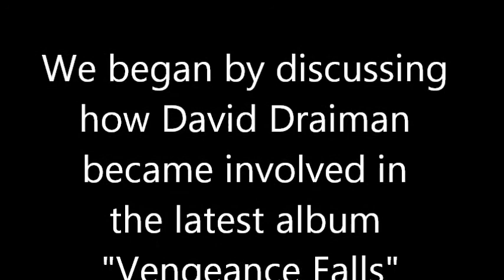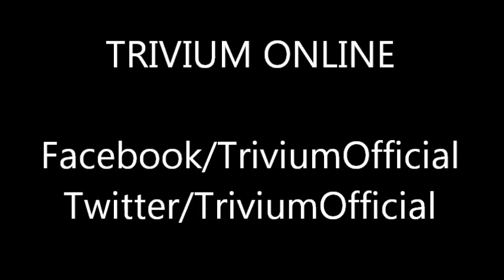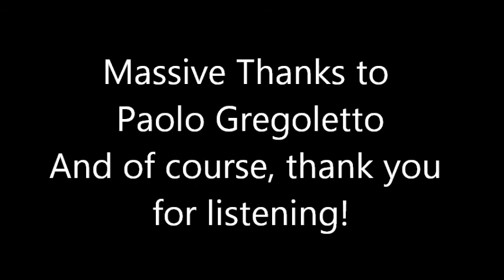MetalMouth Interviews Bassist Paolo Gregoletto Of TRIVIUM Feb 2014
We sat down with the guitarist backstage at Triviums Brixton Academy gig.

Vengeance Falls is out now via Roadrunner Records.